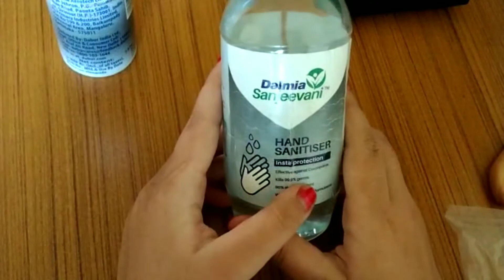Most important essential For covid